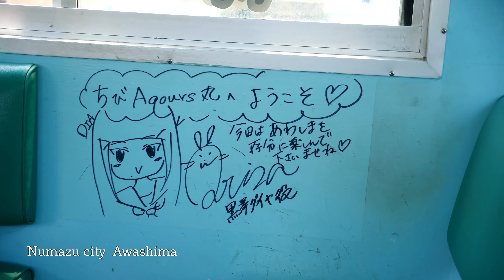2021 Mt Fuji & Izu Peninsula EARLY SUMMER（English）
00:00　SAN-KYU-SOU（Guest house） Fireflies near by
00:08　GOTEMBA KOGEN RESORT「TOKI NO SUMIKA」Fireflies & Illumination
00:21　WYNDHAMGRAND AWASHIMA（Desert Island Hotel）
00:53　TEIJIN ACADEMY FUJI（Accommodation for Training）
00:56　Izu-Syuzenji SPA「NIJI-NO-SATO」（Theme Park & Garden）
01:38　Line of Jacaranda Trees（Atami SPA）
01:49　SYO-KO-JI "Hydrangea" TEMPLE
02:10　VANGI SCULPTURE GARDEN MUSEUM
02:32　Akao Resort HERB & ROSE GARDEN（Atami SPA）